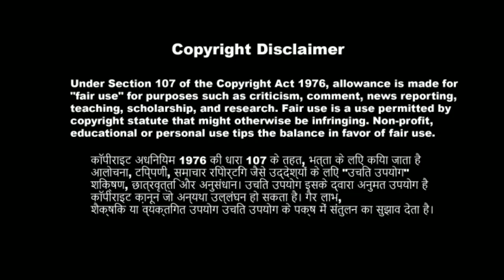Dhananjay Dhadkan Aak stage show Ka Kitna paisa Leta Hai -एक स्टेज प्रोग्राम का कितना पैसा लेता है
About video:-1 Dhananjay Dhadkan bhojpuri video
                     :-2 Dhadkan bhojpuri video song
                     :- 3 Dhananjay Dhadkan bhojpuri films
                    :-4 Dhananjay Dhadkan bhojpuri films prem dhaga
                     :-5 Dhananjay Dhadkan stage show 2020
                     :-6 Dhananjay Dhadkan stage show bhojpuri
                     :-7 Dhananjay Dhadkan bhojpuri stage show

नोट:- ईस भिडीयो का मकसद यही है कि  लोगों तक खबर पहुचाना या जानकारी देना है नाही किसी को दिलमे ठेस पहुंचाना है अगर किसी तरह का परसानी है या फिर सिकायत है तो PZ आप हम से संपर्क किजीए भिडीयो 10 मिनटमे हटा दिया जाएगा ।

**Thanks for Love And Support**